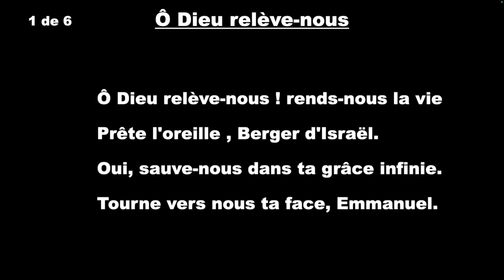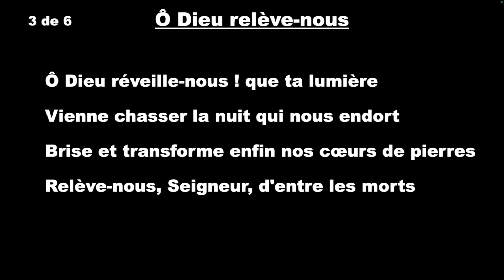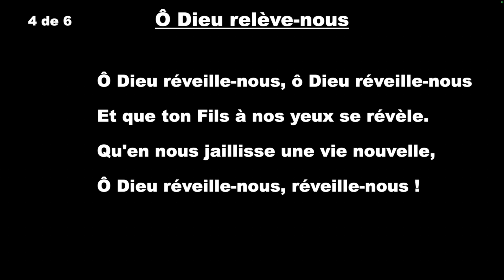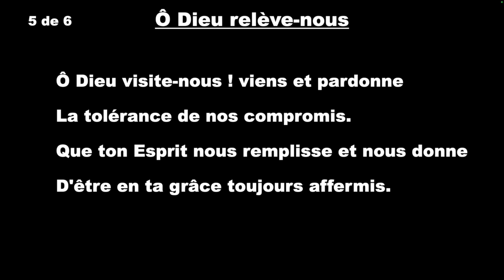Célébrons Dieu #222 - Ô Dieu, relève-nous piano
Célébrons Dieu #222 - Ô Dieu, relève-nous